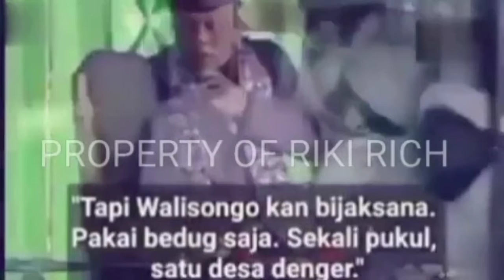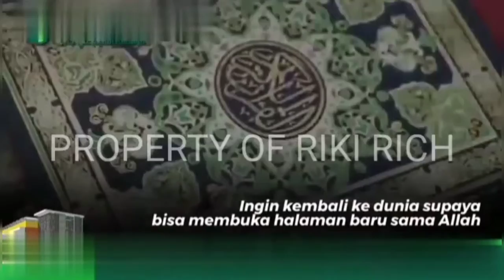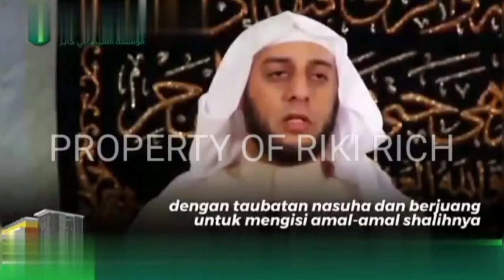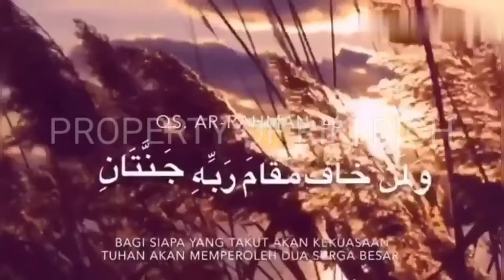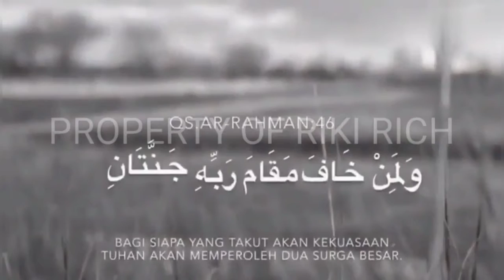Tipu daya jimat